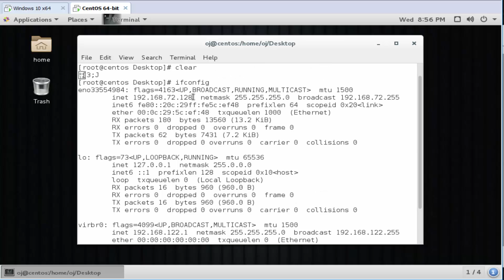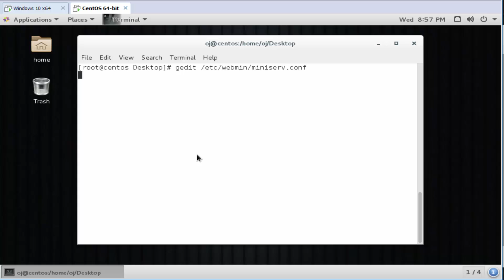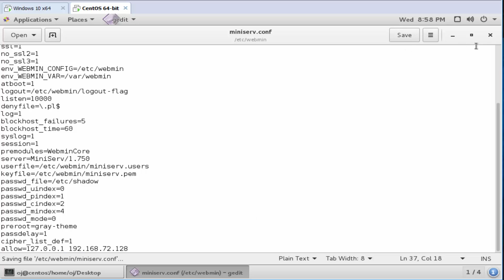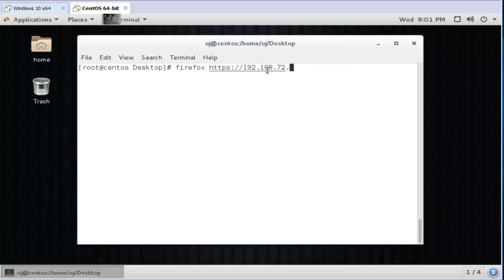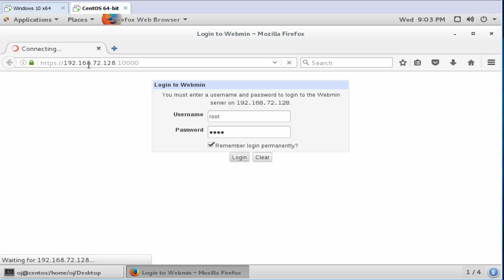Install Webmin in centos 7 RHEL